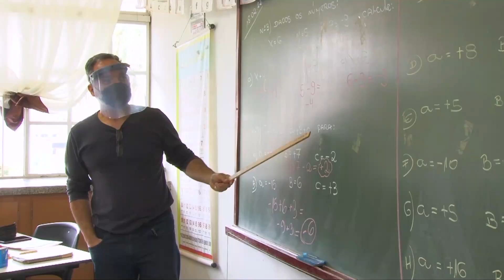DOIS PROJETOS DE LEI RELATIVOS AO TEMA EDUCAÇÃO SÃO DISCUTIDOS EM AUDIÊNCIA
As matérias em análise pelas comissões permanentes, tratam da Política Municipal de Prevenção à Evasão escolar e da garantia de acesso à internet, com fins educacionais, para estudantes em situação de vulnerabilidade.